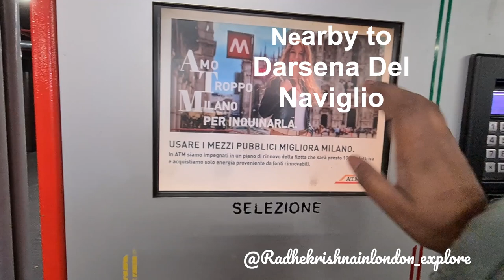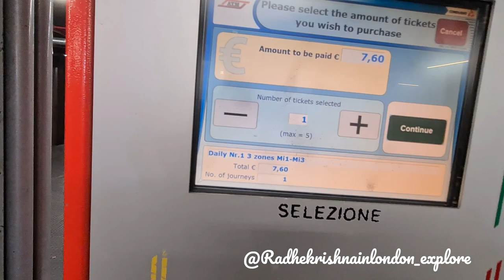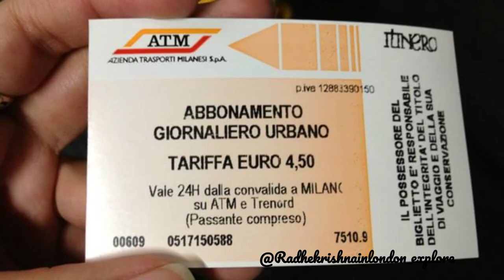Milan public transport guide hindi | How to buy day pass in milan | Public transport guide milan MXP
Milan travel vlog hindi
milan travel vlog
milan travel guide
milan travellling destination hindi
milan mei kaha ghume
milan places to visit
top things to do in milan
places to explore in milan
Italy travel vlog hindi
italy travel vlog
places to explore in Italy
Things to do in italy
milan tourist attractions
things to know before you go in milan
Complete milan  guide
milan travelling destinations
How to buy milan travel card

How to buy public transport ticket in milan
Milan public transportation
Milan public transportation guide
I am staying in London and I make travel videos that can be covered in UK.

I upload travel videos and share update about UK lifestyle (life in UK), holiday destinations , historical places, country parks,  big city tour, exploring British food.